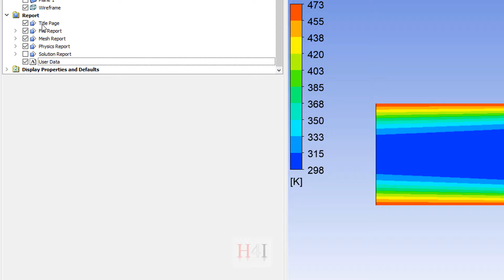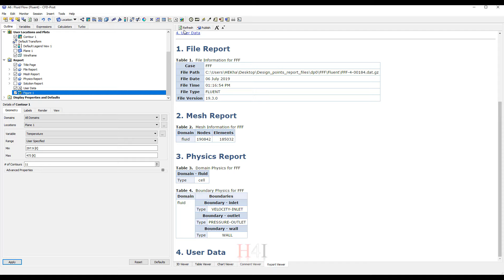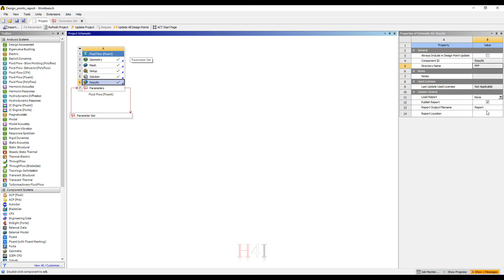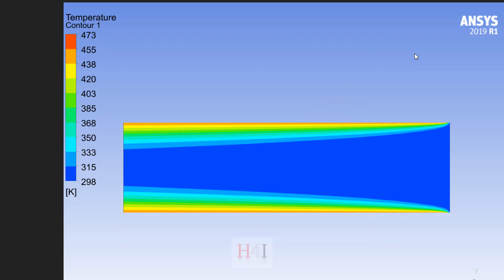استخراج الصور من CFD-post للنقاط التصميمية المختلفة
لو عندك نقط تصميم مختلفة في الأنسيس ومحتاج تطلع الصور منهم هتاخد وقت كبير علشان تدخل على حالة حالة وتعمل حفظ لكل صورة لوحدها

في الفيديو ده بوضح ازاي تعمل تقرير ومن خلاله تقدر تخلي البرنامج يحفظلك الصور دي تلقائيا

لو عايز حاجة من الملفات اللي اشتغلنا عليها، ممكن تشتريها بالتواصل معانا على الفيسبوك